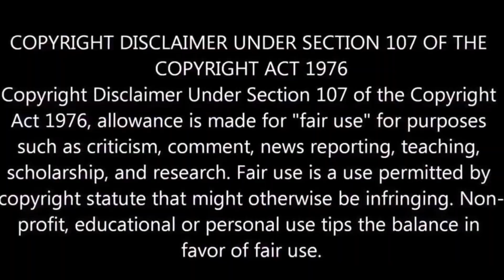⚠️🆘🚨WTH❗@HASSANCAMPBELL🔦➕@6ix9ine🔦➕wack100 in on ROOM❓🤔❔What yours THOUGHTS❓❓❓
🗣️THE TROLLS ALWAYS FALGGING ME❗❕❗
🗣️SO HERE IS SOME UPLOADS 2 MAKE THEM😡 ❗
🗣️Time for the lames to be held 2 what❗ all they did❓❓❓